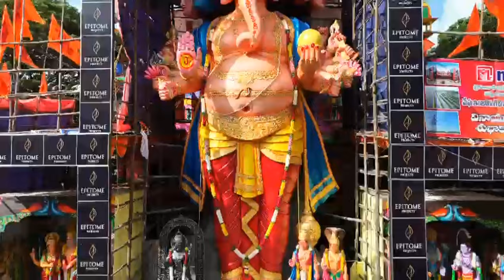ఖైరతాబాద్ వినాయకుడు.. | Hyderabad | khairathabad @khairathabad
ఖైరతాబాద్ వినాయకుడి దృశ్యలు..